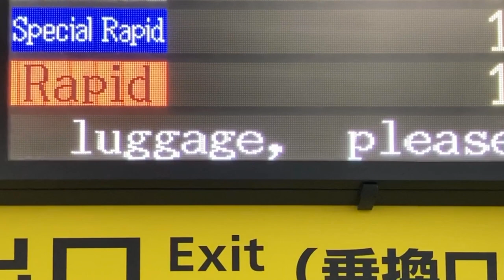キャリーバッグ図形のスクロール表示 JR西日本 大阪駅 LCD発車標・LED電光掲示板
LED電光掲示板では■で図形が表示され、正しく表示されていませんでした。